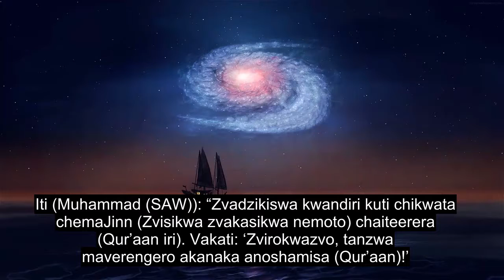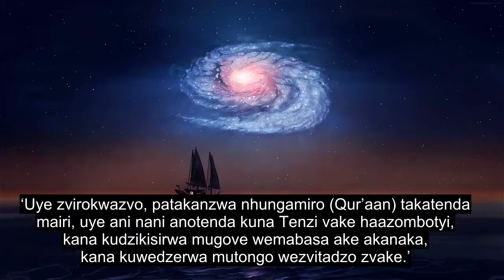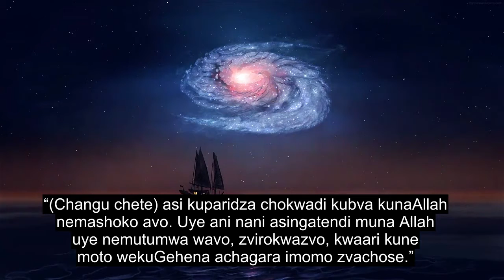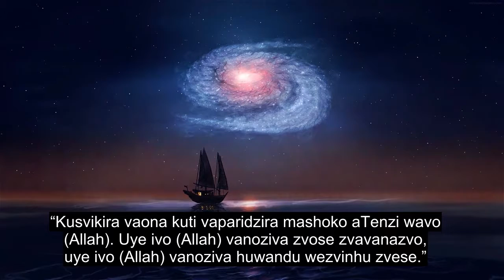Chitsauko 72 The Jinn, Healing Quran Kudzokorora, 90+ Mitauro Yemusoro